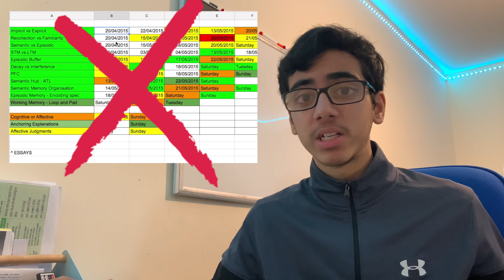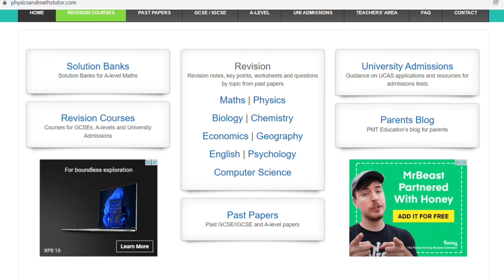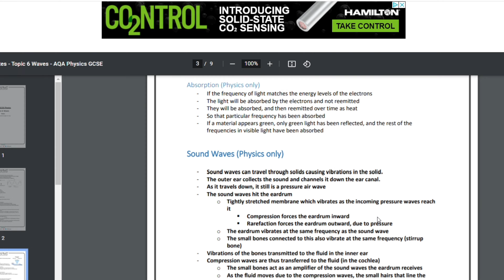9 Week Revision Plan for GCSEs! (What I would do in Year 11…) | Last Minute Revision Strategies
In this video, I walk you through the ULTIMATE PLAN you’ll need to use for cramming for any exam, especially your GCSEs and A-Levels.

⏱Timestamps:

0:00- Intro
0:12- Recognise Weak Points
0:45- Revision Timetable
1:12- Look • Cover • Write • Check
1:44- Physics&Maths Tutor (PMT)
2:27- Past Papers + Outro

Hi, my name is Abdullah Khan and I’m a Year 10 GCSE Student who makes educational videos that aim to help students achieve their best in any global exam.